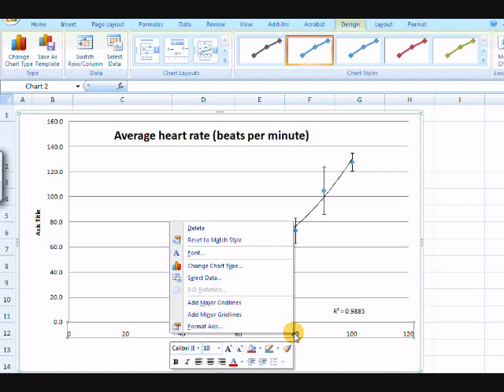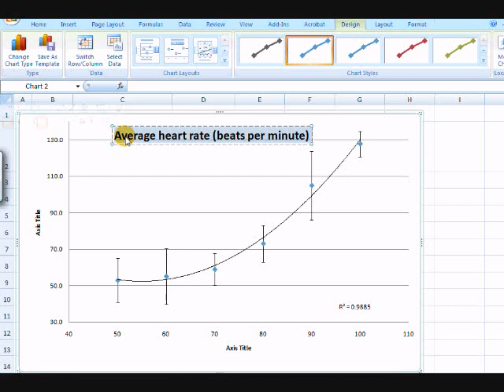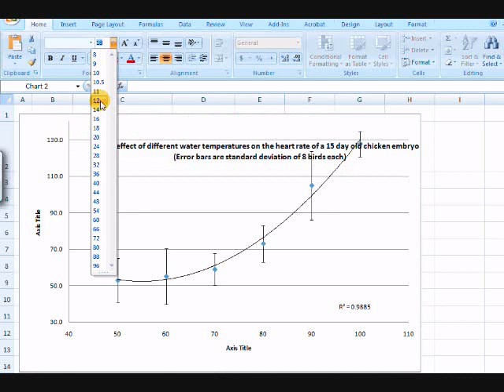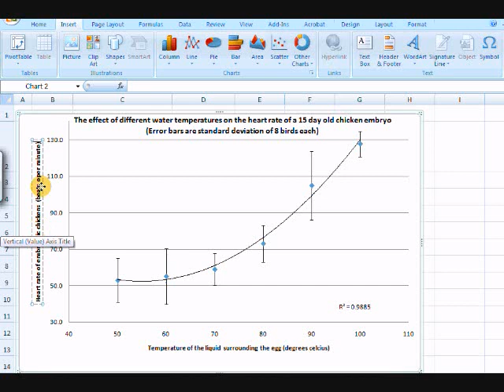Graphing in Excel - 3 Resizing graph axes to fit.wmv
How to use Excel 2010 (or 2007 - almost the same) to create technically correct line graphs (particularly for my Science classes).
   Video 1:  Make an XY scatter graph
   Video 2:  Add a line of best fit
   Video 3:  Resize graph axes (to fit your data)
   Video 4:  Adding error bars
   Video 5:  Performing a 1 way ANOVA test
   Video 6:  How to turn on analysis toolpac VBA